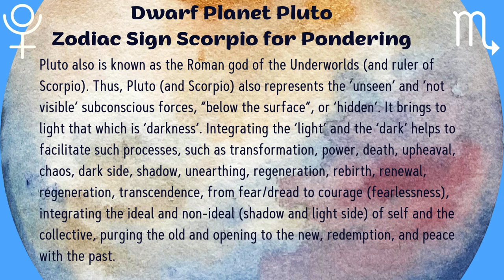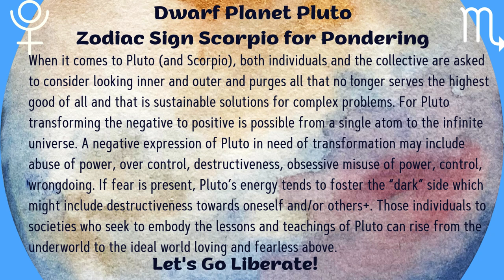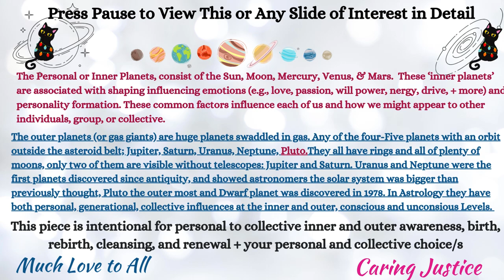Light and Shadow-Transformative Contemplation with Transcendent Pluto Frequency (140.25 Hz)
Light and Shadow-Transformative
Contemplationwith Transcendent
Pluto Frequency (140.25 Hz)